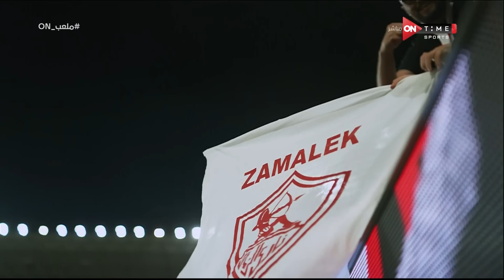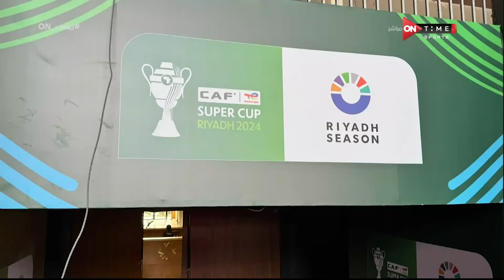ملعب _ON - حلقة الثلاثاء بتاريخ 24/09/2024 مع سيف زاهر الحلقة الكاملة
ملعب اون برنامج يعرض اهم الاخبار الرياضية مباشرة من قلب الحدث ويتناول بحيادية كل يوم ملف مختلف وقضيه شائكة مختلفة من حيث الرأى والرأى الاخر والتفاعل مع مواقع التواصل الإجتماعى وتقبل اراء المشاهدين وعرضها صوت وصورة على الهواء مباشرة وارسال الاسئلة للضيوف والاجابة عليها وهو من تقديم أحمد شوبير وسيف زاهر، يعرض طوال ايام الاسبوع ماعدا الجمعة فى تمام الساعه 11 مساءً